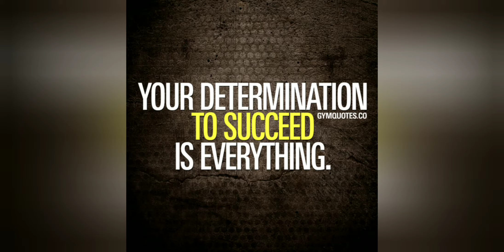POWER of DETERMINATION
All things are possible with Almighty Bhagavan VISHNU,    A Spiritual Story of how two small birds partridges and Garuda Eagle, attained the goal through the power of determination and grace of GOD Bhagavan VISHNU.